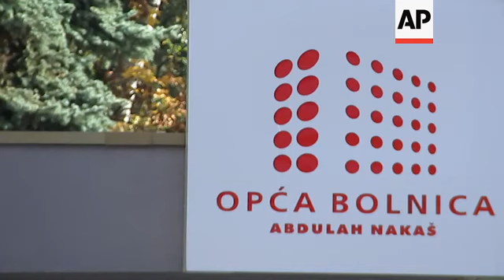Bosnian hospitals on the verge of collapse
(19 Nov 2020) Doctors in Bosnia, one of the hardest-hit countries in the Balkans with coronavirus, are appealing to people to respect virus prevention measures to help the nation's ailing health system.
As Bosnia battles a surge in infections and a mounting death toll, authorities have converted one third of all hospital wards to treat COVID-19 patients.
The impoverished country - ravaged during the 1992-95 war and further plagued by mismanagement, lack of funds and corruption - has one of the weakest healthcare systems in Europe.
Authorities on Thursday reported more than 1,000 new infections in the nation of 3.5 million people while 64 people died in the past 24 hours.
"Our message to the citizens is to respect all recommended measures, including wearing face masks, keeping distance and avoiding bigger gatherings," said doctor Amir Cehajic.
Cehajic is a general internal medicine specialist at a former military hospital, now Abdulah Nakas General Hospital in Sarajevo.
Wearing a white protective suit and face cover, Cohajic toured the COVID-19 ward where patients could be seen on oxygen support and on medical infusion, breathing heavily.
As doctors checked the patients, nurses tended the sick as they lay motionless on hospital beds.
Cohajic said his hospital was meant to take in patients in a less-serious condition, while those in more life-threatening situations were sent to other clinics.
Still, the hospital is nearly full every day.
Dr Erdan Drljevic, head of infectious disease at Sarajevo General Hospital, said the highest rate of mortality is registered in small towns, where hospitals often do not have the capacity to treat coronavirus patients.